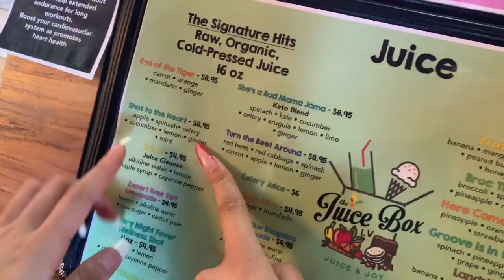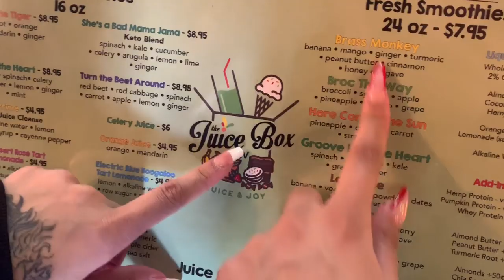A Day In Life With Vay | VLOG #4 | VAYSHMONEYY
Hey guys this was just a day in life with vay 💙

Comment more videos you guys want !